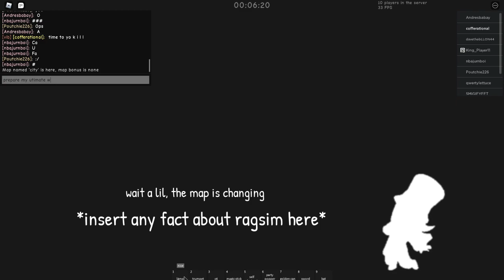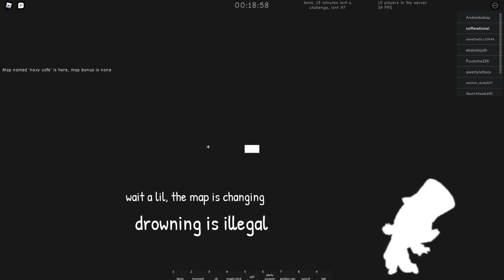Oh yes a ragdoll simulator video! :D | ragdoll simulator .rbxl | Roblox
Hehe a video once again! :D
Credit to 1Noxy for original game.